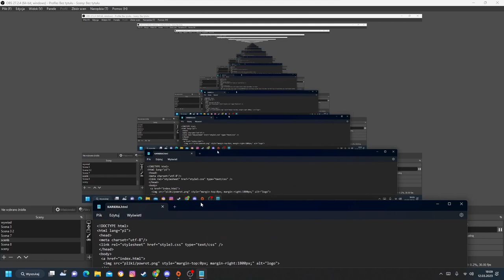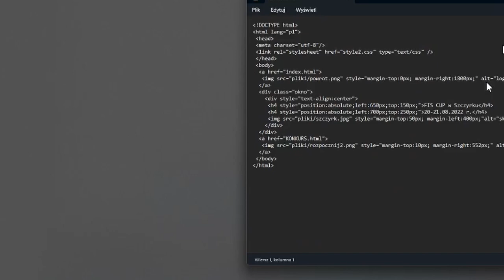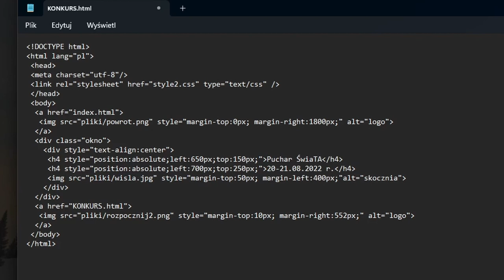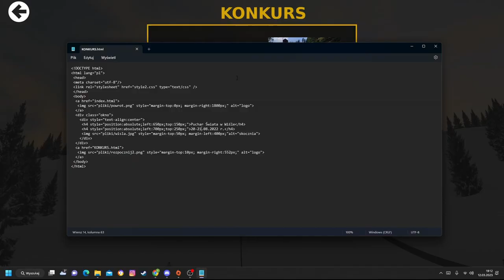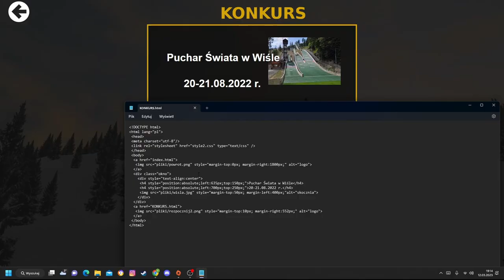MENU KONKURSU | MENU KARIERY PORADNIK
Witam w kolejnym poradniku dotyczącym Menu kariery w DSJ4.
W tym odcinku pokaże wam jak edytować menu konkursu